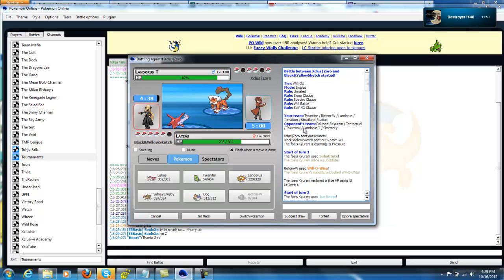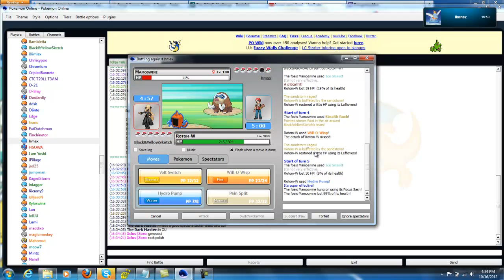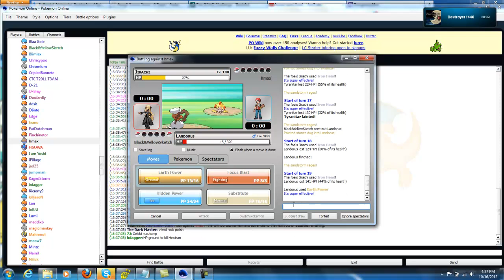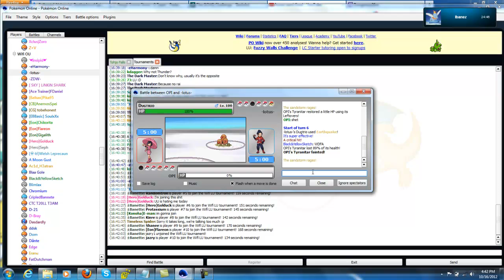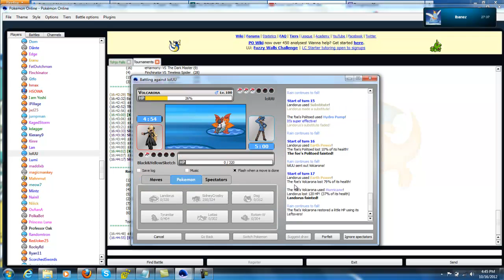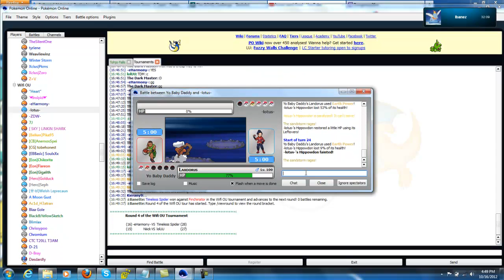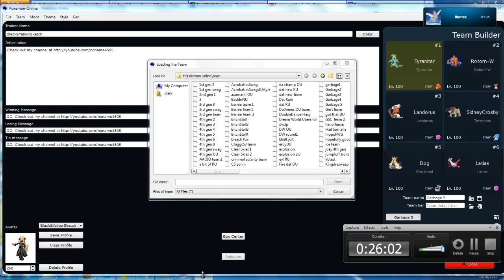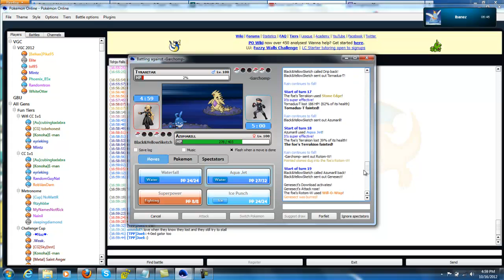LivePO5.mp4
I thought of a good description for this yesterday, but I don't remember anymore :/